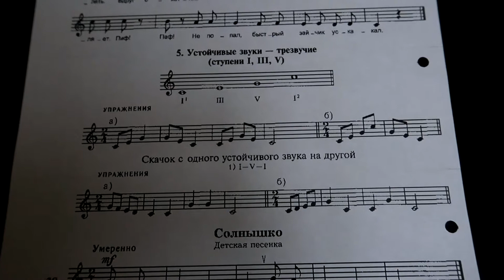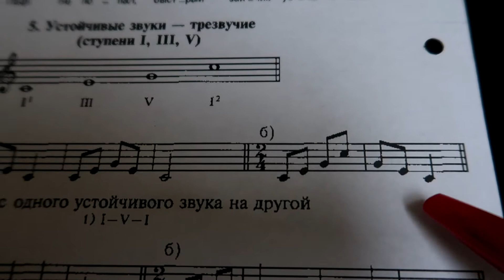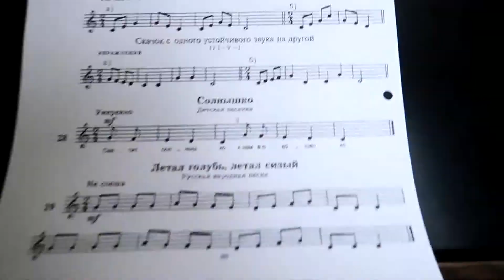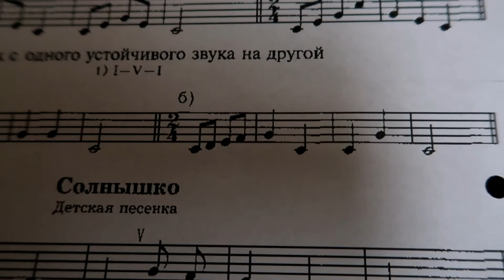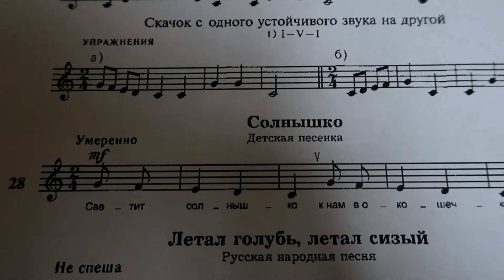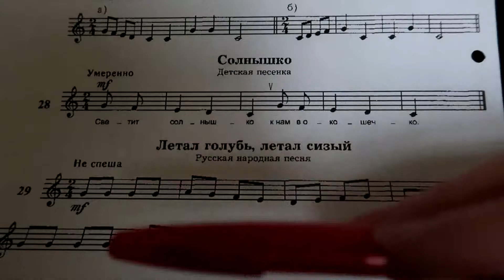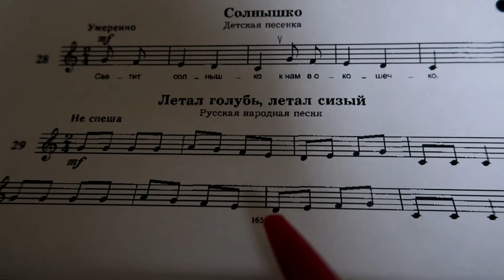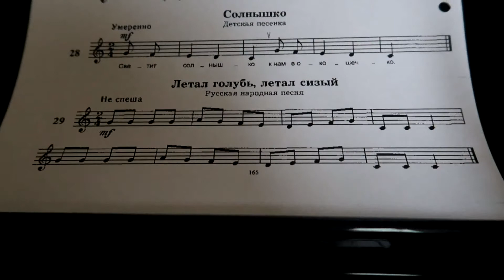СОЛЬФЕДЖИО 1-2 классы Баева, Зебряк: параграф 5 и № 28. КАК НАУЧИТЬСЯ ПЕТЬ ПО НОТАМ?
В этом видеоуроке мы разберём по нотам и споём с дирижированием параграф 5 (устойчивые ступени) и номер 28 из учебника Сольфеджио для 1-2 классов Баевой, Зебряк.

Все уроки с разбором заданий из учебника Баевой, Зебряк для 1-2 классов будут помещены в этот плейлист: